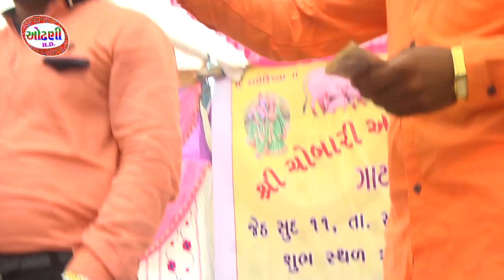SAMJI AHIR /BHIM AGIYARAS / CHOBARI 2018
ODHANI STUDIO CHOBARI